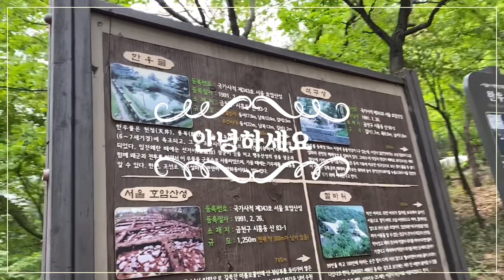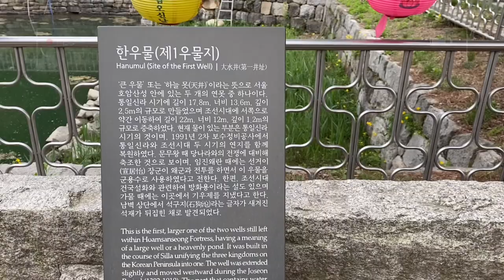호암산 한우물~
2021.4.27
아이폰11로 촬영
VLLO 편집